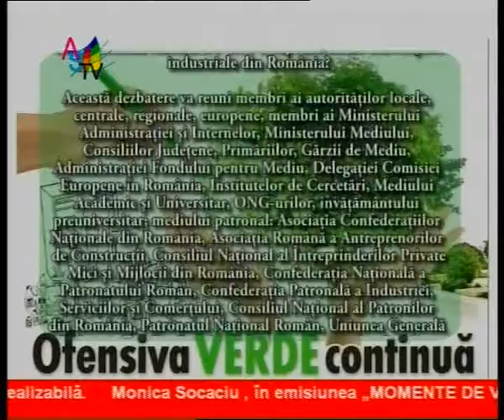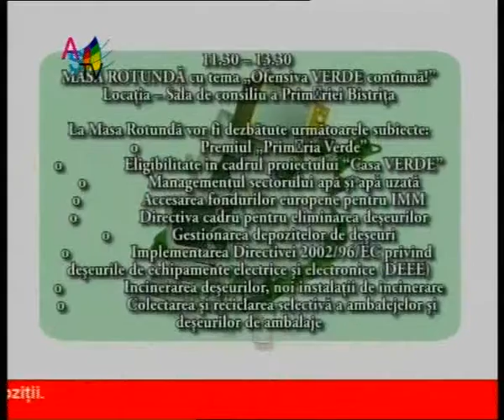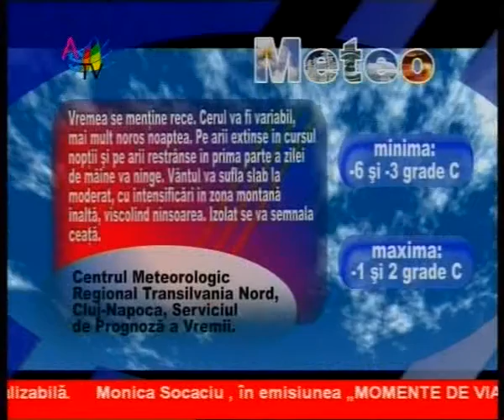Jurnal 03.02.10_clip3.wmv